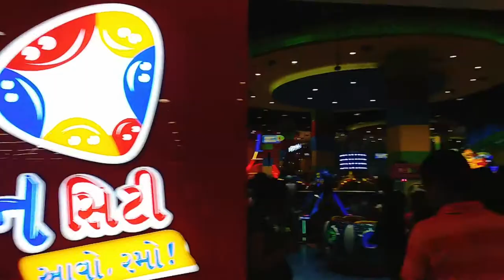Fun City Gaming Zone | Best gaming place for children | Urved enjoyed the lot | ફન સિટી આવો અને રમો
Urved visits fun city gaming zone. Its very fantastic and joyful place for children. In this fun zone every kind of rides available like train, robot, firing gun, cars, bikes, ball, airplane,  ghost, pollar bear and more. Fun City gaming zone placed at alpha one mall vastrapur lake, Ahmedabad Gujarat.

About my channel :
Learn With Urved , This channel is about my son Urved and his activities which will entertain you and your kids. His video is also a tutorial for your children to learn numbers, colours, ABCD and other educational knowledge. In this channel you can find video for your kids, kids rhythm, kids poem, kids story, children's song, children videos, dance videos etc. To make this video we have used baby toys, kids toys like a car aeroplane and also visited children park and game zone. If you like this then please try it for your little one.

LearnWithUrved